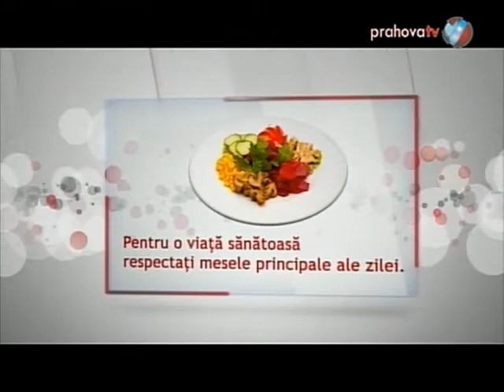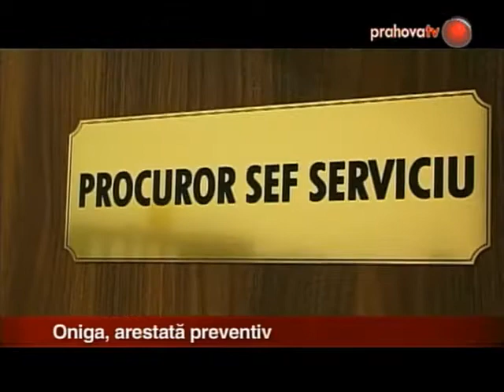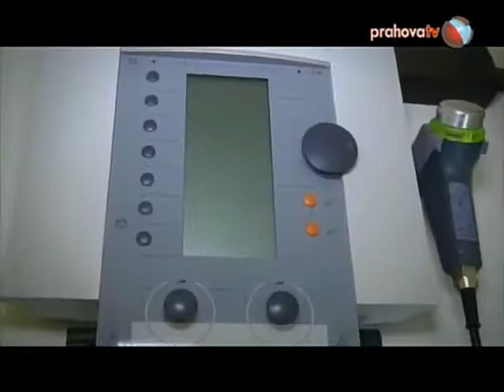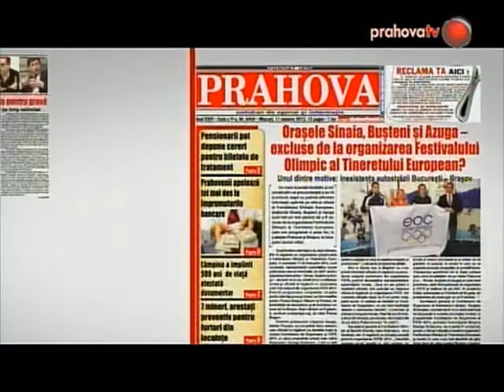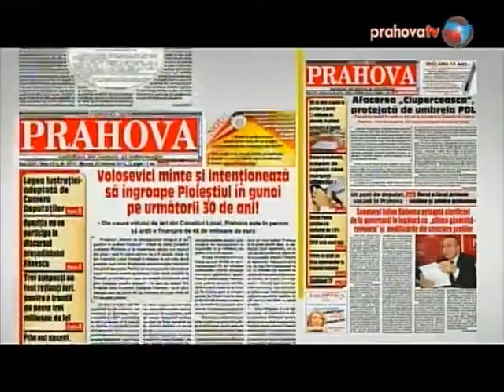Teodora Luca în Generaţia lui John